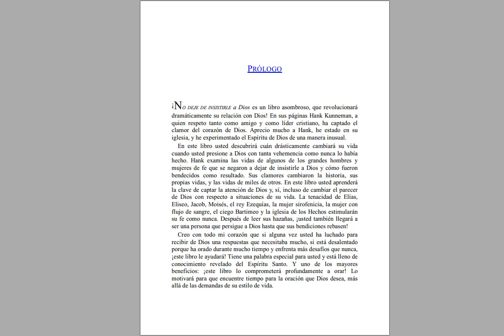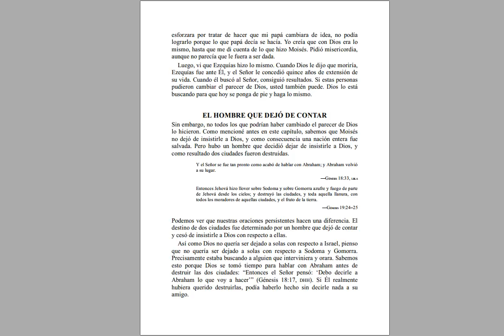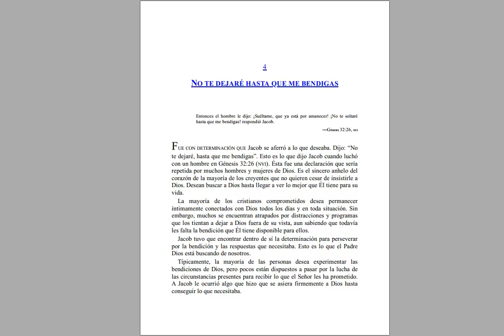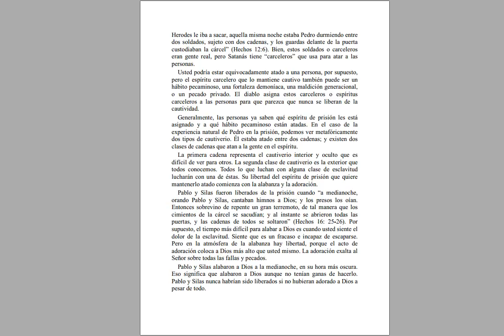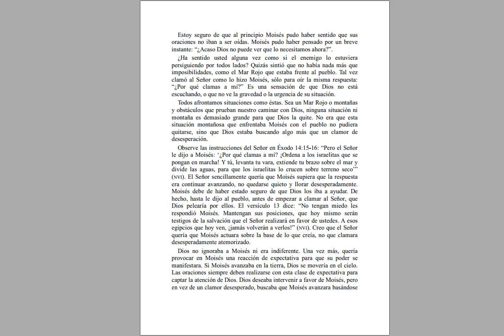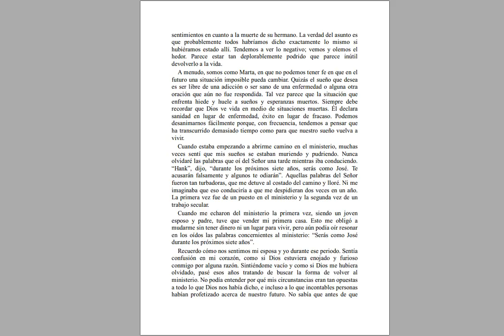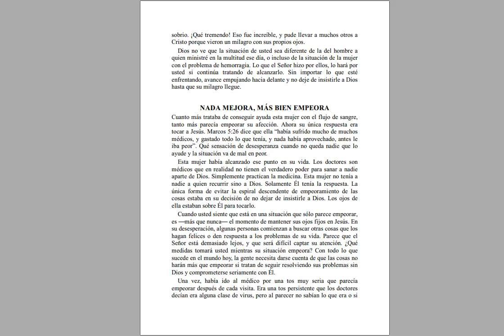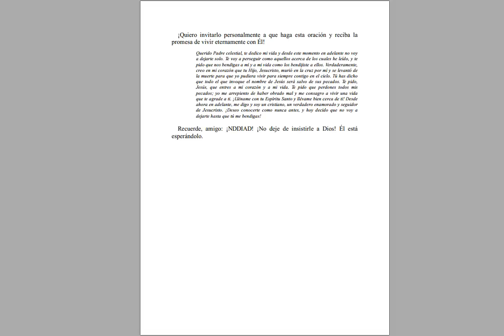NO DEJE DE INSISTIRLE A DIOS (HANK KUNNEMAN) 🟡 AUDIO LIBRO CRISTIANO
CONTENIDO

1 No es bueno que Dios esté solo
2 Cuando Dios dice “Déjame en paz”
3 Los que se negaron a dejar de insistirle a Dios
4 No te dejaré hasta que me bendigas
5 No te dejaré hasta que me liberes
6 No te dejaré hasta que tu poder venga
7 No te dejaré hasta que se mueva esta montaña
8 No te dejaré hasta que los sueños muertos vuelvan a cobrar vida
9 No te dejaré hasta que me cambies
10 No te dejaré hasta que mis problemas cesen
11 Cómo no dejar solo a Dios

Audiovisual content has been altered or syntactically generated with "AI" but the message is REAL